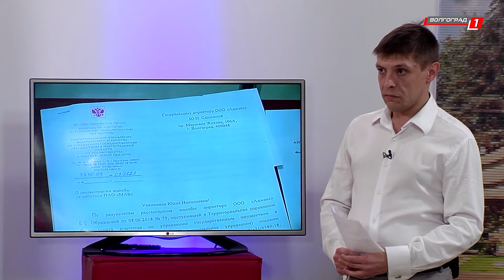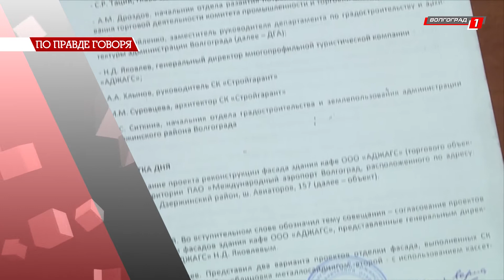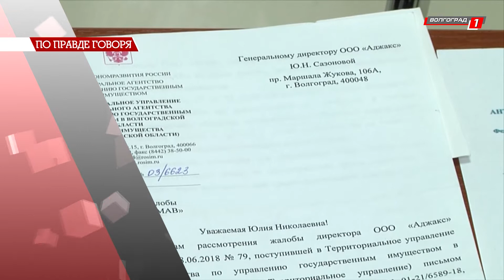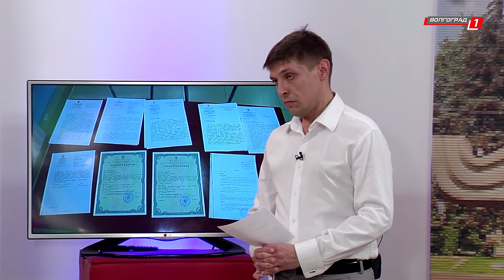"По правде говоря..." // Развитие предпринимательства в Волгограде